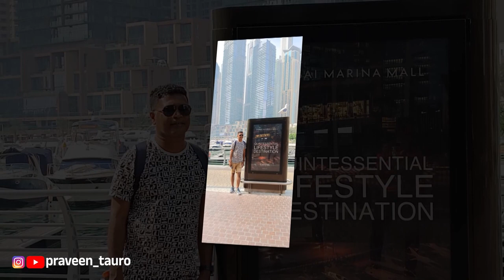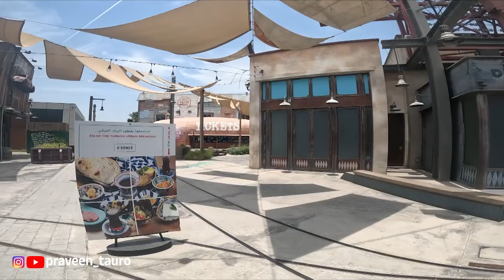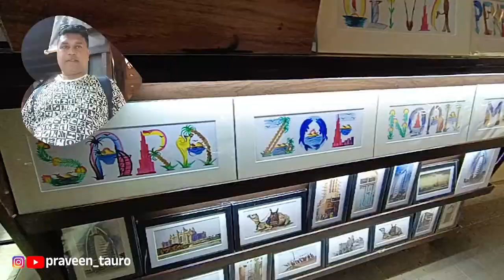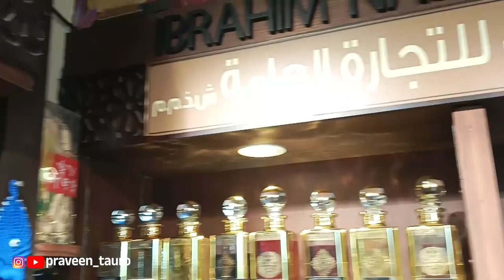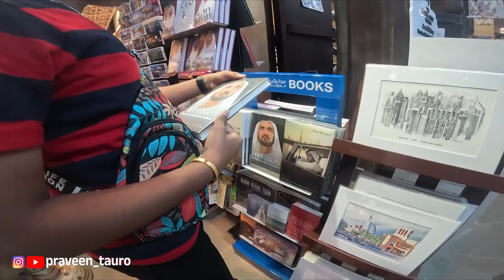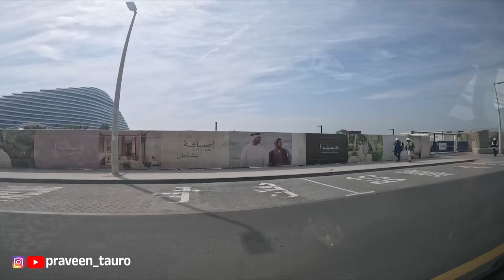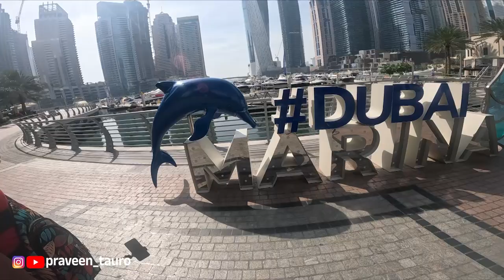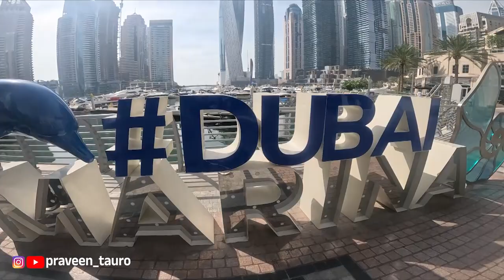Souk Madinat Jumeirah (Dubai) Burj Al Arab.Dubai Marina LOVE LAKE DUBAI | AL QUDRA LAKE Day 8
Souk Madinat Jumeirah
Mimicking a traditional Arabian bazaar, Souk Madinat Jumeirah is a popular marketplace in Dubai. It’s interconnected with waterways, lined with bars and bistros, as well as offers a picture-perfect view of the Burj Al Arab. Here, you can get adrift in a maze of stalls and browse everything from oud perfumes and glimmering jewelry to fragrant spices and Turkish pottery. You can also plan for an alfresco meal and soak in the good vibes outdoors.

That’s not all—the best way to admire the bazaar is to hop on a traditional Emirati-style gondola and sail along the tranquil waterways. –

The Burj Al Arab (Arabic: برج العرب, Arab Tower) is a luxury hotel located in the city of Dubai, United Arab Emirates.[8] Managed by Jumeirah hotel group, it is one of the tallest hotels in the world, although 39% of its total height is made up of non-occupiable space.[9][10][11] Burj Al Arab stands on an artificial island that is 280 m (920 ft) from Jumeirah Beach and is connected to the mainland by a private curving bridge. The shape of the structure is designed to resemble the sail of a ship. It has a helipad near the roof, at a height of 210 m (689 ft) above ground.

Love Lake
Despite being shaped like two interlocked hearts, Love Lake isn’t just a spot for couples. This massive lake in Al Qudra Oasis is a great place for some family fun—you can have a picnic or barbecue, camp overnight, wade through the shallow sections of the lake, and enjoy beautiful sunset views. You can even spot wildlife like swans and ducks on the lake, and giant koi fishes in a pond. There are also plenty of installations around the lake for photo ops.

Dubai Marina
Dubai Marina (Arabic: مرسى دبي), aka Marsa Dubai, is a district in Dubai, United Arab Emirates. It is an artificial canal city built along a 3-kilometre (2 mi) stretch of the Persian Gulf shoreline. As of 2018, it has a population of 55,052.[1] When the entire development is complete, it will accommodate more than 120,000 people in residential towers and villas.[2] It is located on Interchange 5 between Jebel Ali Port and the area which hosts Dubai Internet City, Dubai Media City, and the American University in Dubai. The first phase of this project has been completed. Dubai Marina was inspired by the Concord Pacific Place development along False Creek in Vancouver, BC, Canada.[3]

There have been many instances of marine wildlife (especially whales and sharks) entering the marina because of its proximity to the open sea.[
This luxurious waterfront district adjacent to the Palm Jumeirah is lined with glittering skyscrapers, exclusive residences, and breezy boulevards that are entirely man-made.